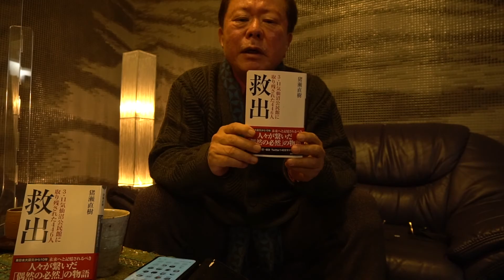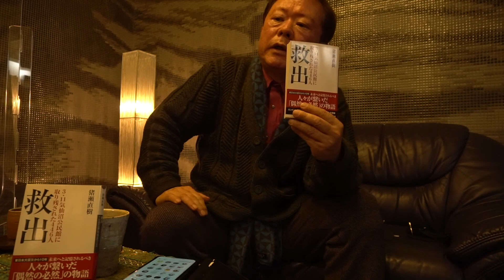【猪瀬直樹】3.11に何が起きていたのか。猪瀬さんが見た、奇跡の物語『救出』とは。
あの日、何が起きたのかが詳細に綴られている猪瀬直樹さんのノンフィクション『救出　3.11気仙沼公民館に取り残された446人』が、今再び注目を集めています。

当時、東京都の副都知事だった猪瀬さん。大量の情報が寄せられ、都のHPが回線パンクをしていた中で、Twitterを経由して1通のメッセージが届きます。そこから始まった「救出」作戦。

震災の被害が大きかった気仙沼で一体何が起きていたのか。命の危険を間近に感じながら、人々はどう行動をとったのか。

猪瀬さんの徹底的な事後取材によって浮かび上がってきた3.11の被災録。

「偶然という名の必然」の物語とは。涙なしには読めない1冊『救出』について、ご本人にお話を伺いました。

「救出 3・11気仙沼 公民館に取り残された446人」猪瀬直樹